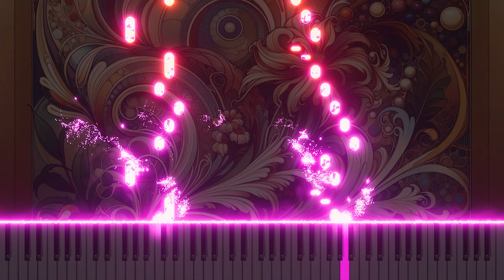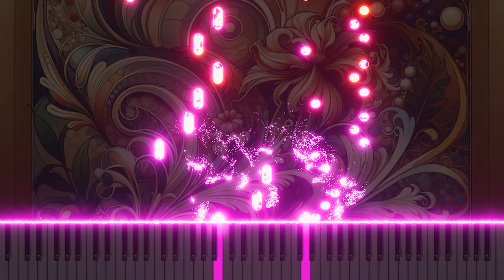Vivaldi Op.8, Nos.5-12 Allegro: A Fresh Exploration on Piano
Embark on a new journey with Antonio Vivaldi's 'Allegro' from Op.8, Nos.5-12, reimagined for piano. This arrangement brings out the vigor and passion of the piece with a refined piano expression. Your comments, subscriptions, and likes are greatly valued.